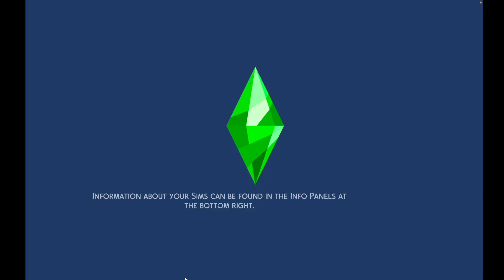The Sims 4: Teenage Years pt1 | welcome to the fam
Tiktok (main): Mayaann4_
Tiktok (gaming): coming soon